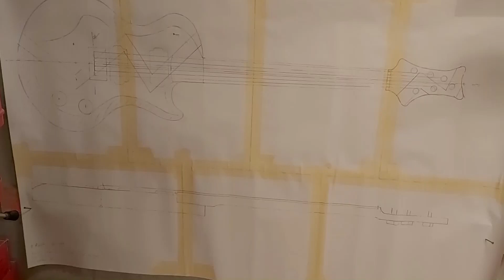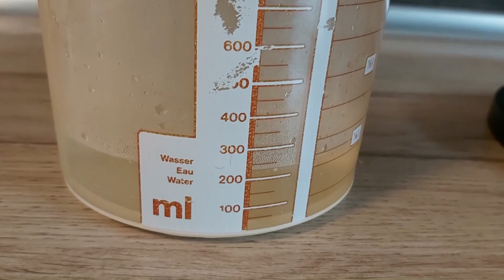I build a Gold Vein Guitar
The idea is a look like a gold vein in a coal mine. Please enjoy.